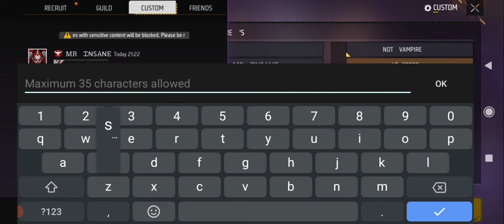PLAYING CUSTOM 2V2 PART=1 - FREE FIRE